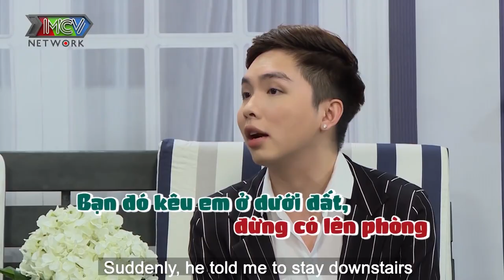ĐẠI THIẾU GIA cuồng ghen BUNG TIỀN NUÔI TRAI TÂY bị chia tay quay lại khiến Minh Tuân cạn lời